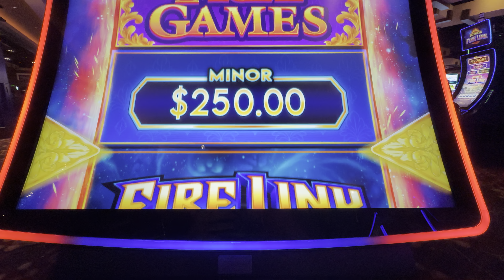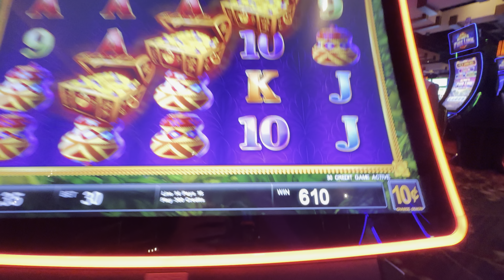Ultimate Fire Link Explosion Bonus Spin!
Free games on the Ultimate Fire Link Explosion! Ok bonus round for .10 denomitation.

Join the 316:     / @bubbaspicks316